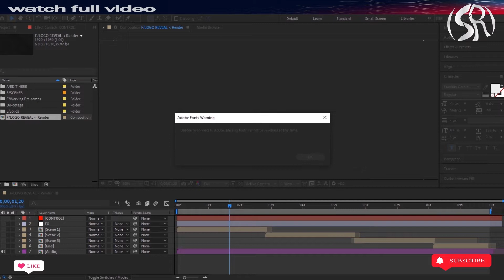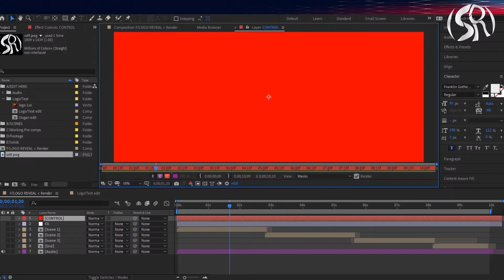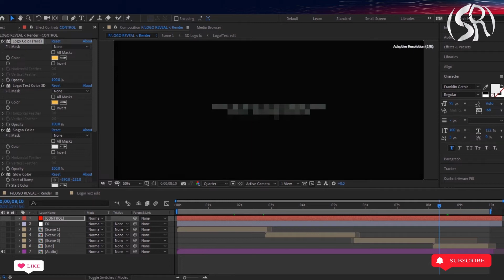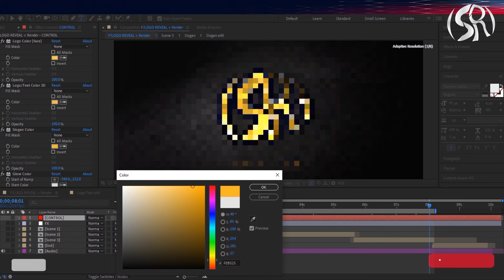HOW TO REVEAL YOUR LOGO EASILY | IN AFTER EFFECTS | URDU & HINDI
This is a precomposed logo reveal template you can customize as you like...also experiment on it. you can change everything as you want. please subscribe to the channel to give us support for more.